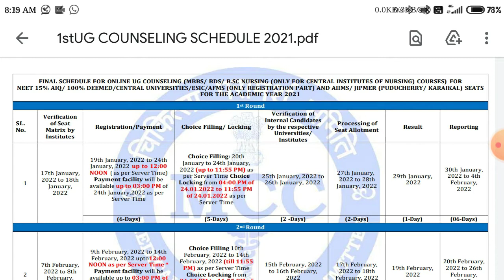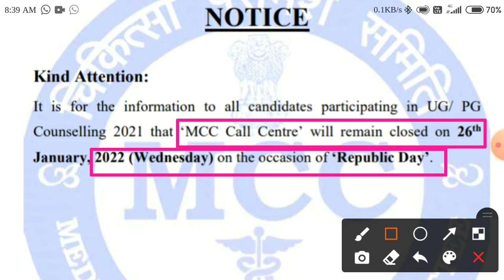MCC Neet UG Counselling 2021 latest news updates seat allotment letter released date declared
bsc _nursing_counselling